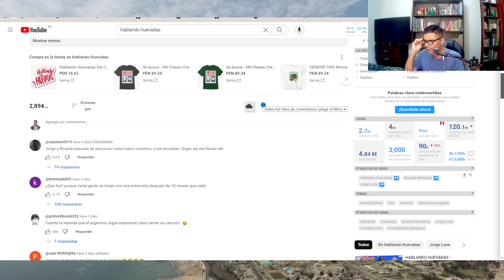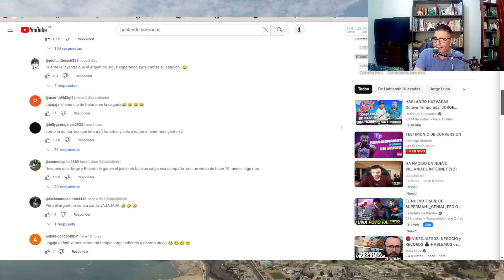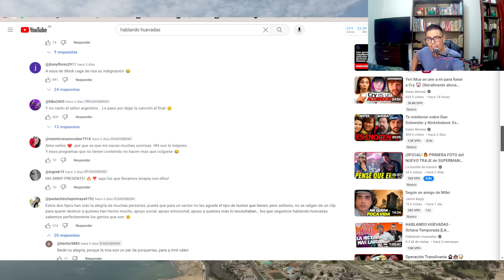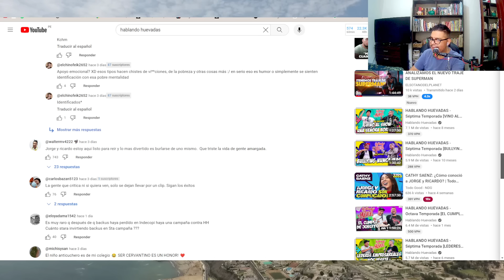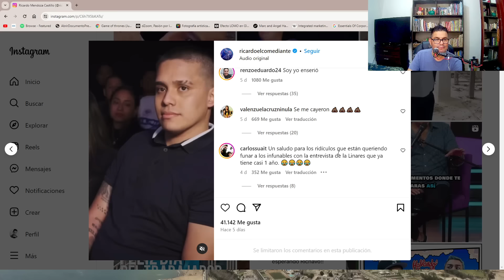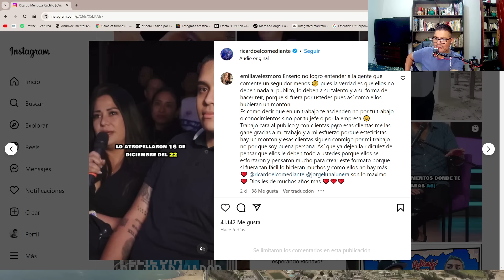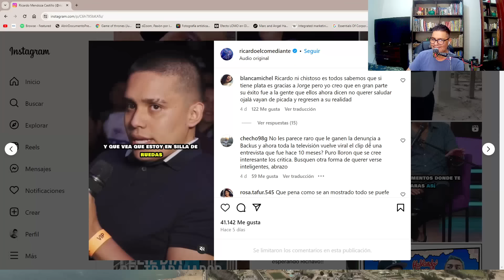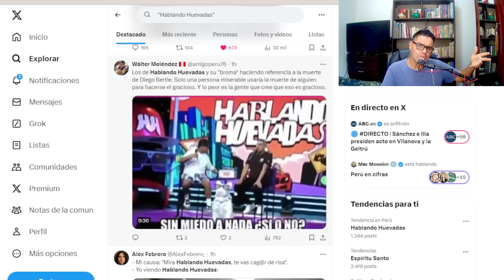🔴 HABLANDO HUEVADAS: SE BURLARON de MUERT.E de DIEGO BERTIE RICARDO MENDOZA DESHABILITA COMENTARIOS